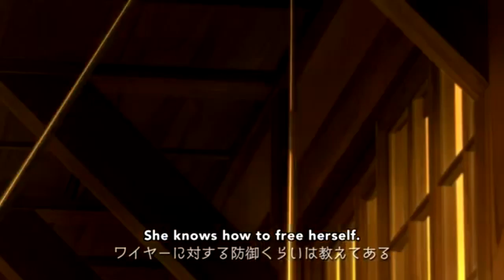🇷🇸 Pičvajz Specijal: SRBIJA U ANIMEU 🇷🇸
Sve pojave Srba i Srbije u animeu kojih sam mogao da se setim. Pomenite u komentarima ako sam išta zaboravio.